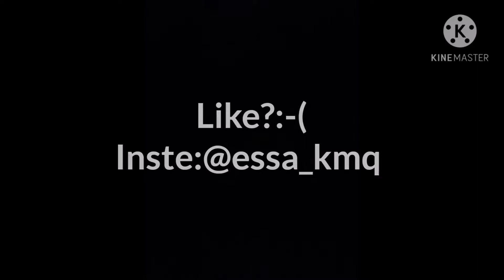3ESA333 FF VS pro players